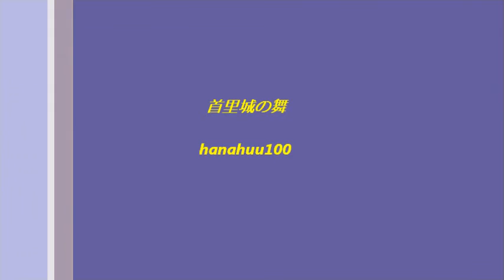★舞ムービー(1706)首里城の舞 瓦屋節 The Ryukyuan Dance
6月24日の玉城流玉扇会の舞台です。地謡は安冨祖流絃声会です。